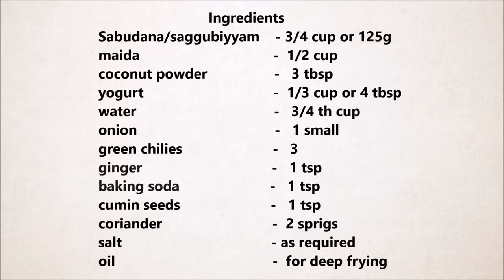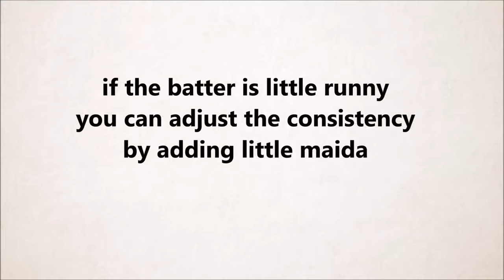Sabudana Bonda - సగ్గుబియ్యం పునుగులు/ साबूदाना वडा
Text recipe Link
Saggubiyyam Punugulu Telugu recipe -

last week when I called my grandmother, she asked me about my latest recipe  the middle of the conversation, she told me about a recipe that I had never heard  is Saggubiyyam  knew Saggubiyyam/Sabudana Vada but never heard of this  took the notes but was not sure of the  I gave it try and it turned out really  I made them for the second time to share the recipe with you.

when I was a child, me and my friends used to buy the Punugulu from the street food  used to buy Punugulu/Bonda, Bajjilu/mirchi and sometimes Egg  vendors used to sprinkle some spice powder on the punugulu/bonda and give them with chopped onions and a lemon slice along with peanut chutney or tomato  days were just unforgettable.

tell me! who doesn't like Punugulu?It's such an amazing  the only problem is nobody has time to soak, grind and prepare the  recipe would definitely replace the normal urad dal/black gram Punugulu  hours of soaking and grinding are  good even without any  only thing you need to keep in mind while mixing the batter is  batter should be hard enough to  you shouldn't add excess water while soaking the Tapioca/ they may absorb excess  mistake, if the batter becomes runny you can adjust the consistency by adding some extra all-purpose  hope you try and enjoy this recipe :).

Artist:
Artist: